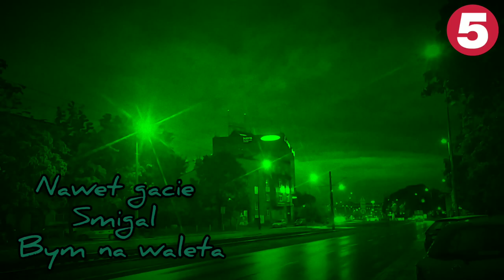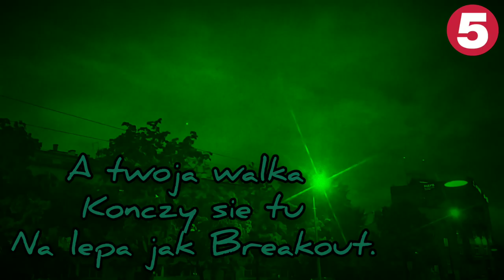PONCZOWIN "Nie ma mnie tam"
®SOUL TEJ ZIEMI®

Kup album na // 30zł(wysyłka free)

nagranie; ip studio
reż; Andrzej Pałys